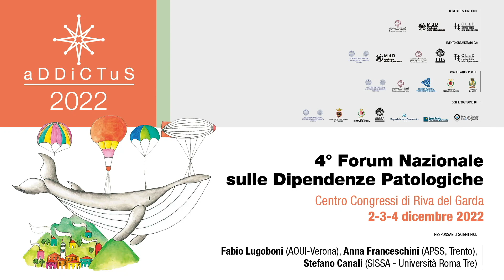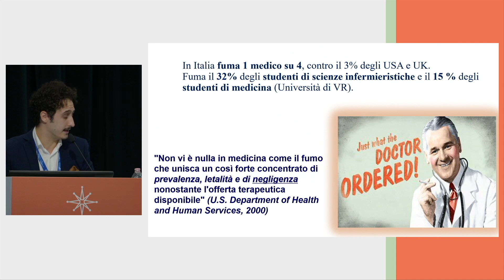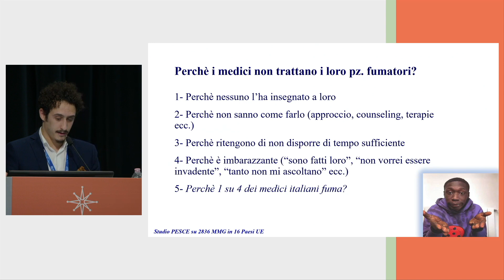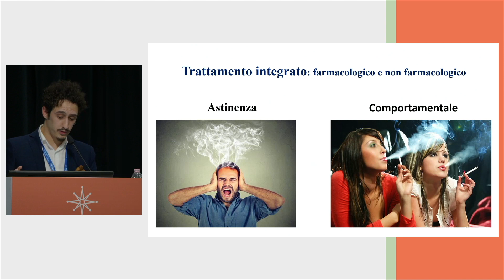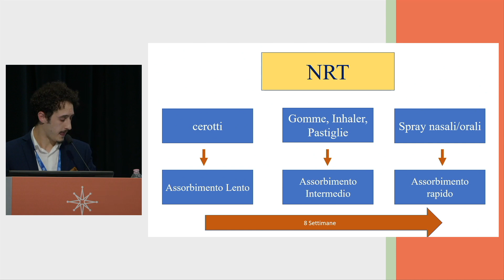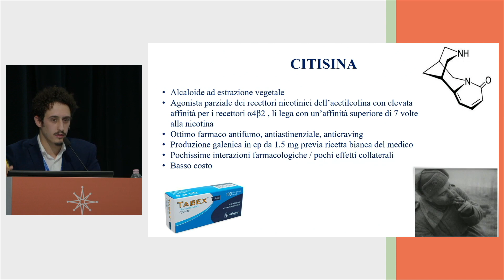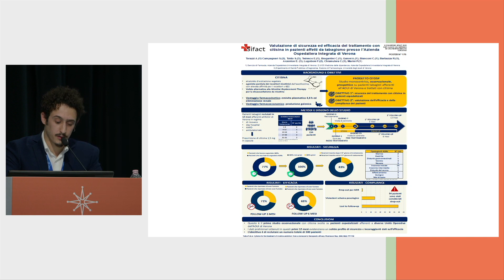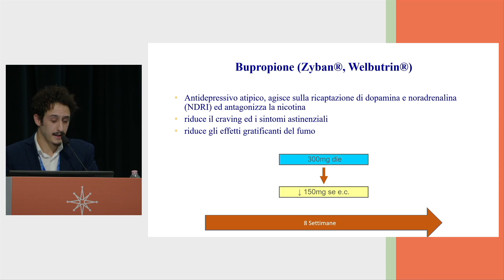Simone Campagnari - Fumo smetto quando voglio?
Il dott. Campagnari ci parla di dipendenza da tabacco. Come uscirne, citisina una possibile terapia da seguire.